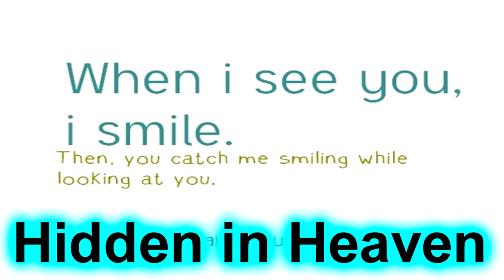Audition for xoMickeyMouse01's Hidden in Heaven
Here's my audition! :) HD lol